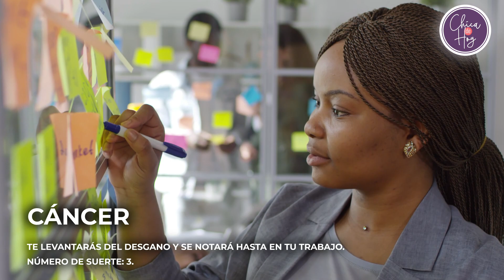Horóscopo de hoy jueves 18 de noviembre de Josie Diez Canseco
Conoce tu futuro con el horóscopo diario de Josie Diez Canseco para hoy jueves 18 de noviembre